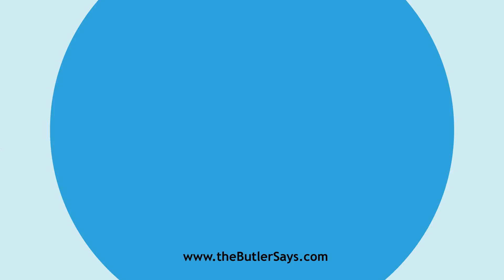Learn how to say this word: "Barelegged"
This is the definition of "Barelegged":
a.  Having the legs bare.